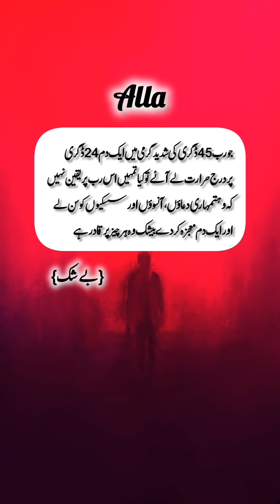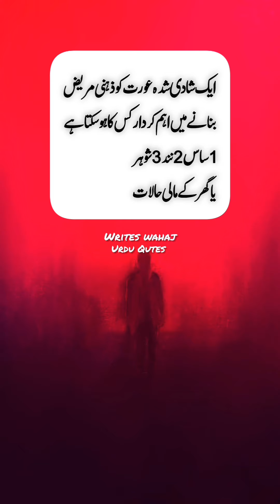Amazing collection of Urdu quotes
amazingcollection urduquotes urdu quotes# quotesaboutlifeinurdu#urdu amazingquotes# quotesinurdu#besturdu# quotesurduhindiquotes#hearttouchingurdu quotes# sadurduquotes#urduquotesstatus# newurduquotes# quotesaboutlifequotes# hindiquotes#motivationahindiquotes# quotes inhindi# auratquotes#newhindiquotes# hindi quotesstatus#lovequotes#aqwaezareenin urdu# urduaqwal#